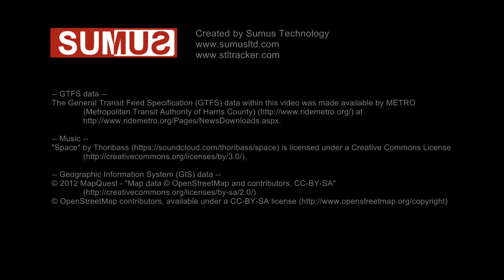Houston, Texas Transit (METRO): one day of activity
One weekday (from 3:00am to 3:00am) of transit activity in Houston, Texas based on the General Transit Feed Specification (GTFS) data made available by METRO (Metropolitan Transit Authority of Harris County) under the terms of the license

Credits:

-- GTFS data --
The General Transit Feed Specification (GTFS) data within this video was made available by METRO (Metropolitan Transit Authority of Harris County)